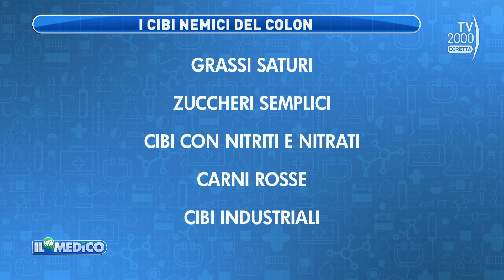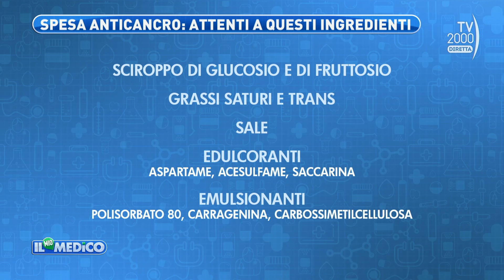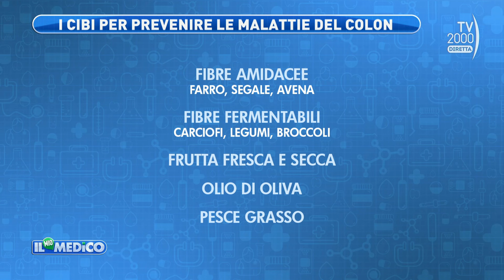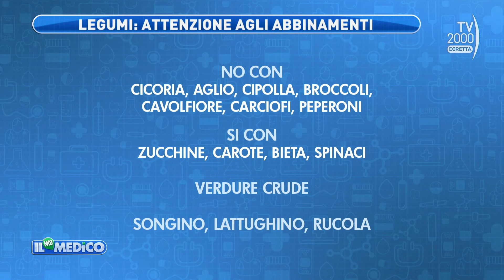Il Mio Medico (Tv2000) - L’alimentazione giusta per prevenire il cancro del colon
L'alimentazione giusta per prevenire il cancro del colon, con i consigli del dott. Rolando Bolognino, biologo nutrizionista.